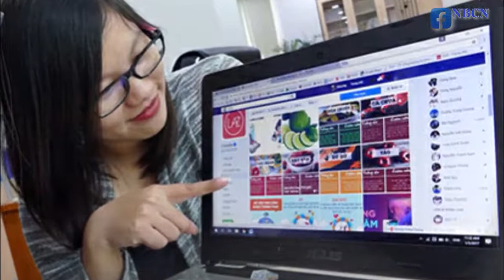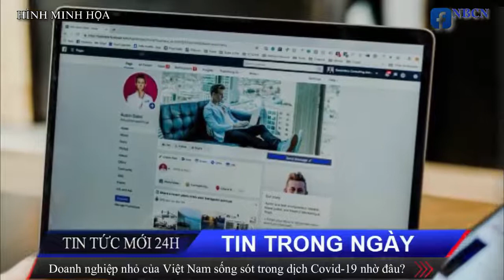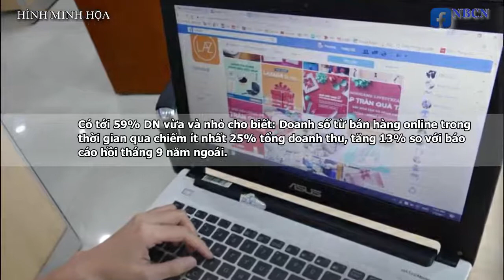2 cây cầu quan trọng ở miền Tây được khởi công cùng lúc - NBCN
* 2 cây cầu quan trọng ở miền Tây được khởi công cùng lúc
* Doanh nghiệp nhỏ của Việt Nam sống sót trong dịch Covid-19 nhờ đâu?
* 2 cây cầu quan trọng ở miền Tây được khởi công cùng lúc
             Hôm 28 Tháng Ba, cầu Rạch Miễu 2 và cầu Châu Đốc cùng lúc được làm lễ khởi công. Theo đó, cầu Rạch Miễu 2 có tổng vốn đầu tư 5,200 tỷ đồng ($227.31 triệu) từ ngân sách nhà nước, vượt sông Tiền nối hai tỉnh Tiền Giang với Bến Tre, hoàn thành sau ba năm xây dựng.
Cầu Rạch Miễu 2 kết cấu dây văng, dài gần 2 km, rộng 21.5 mét, 4 làn xe, thiết kế cho thời gian khai thác 100 năm. Phần cầu vượt sông Mỹ Tho dài 456 mét, bốn làn xe. Riêng đường dẫn trên tuyến có 4 làn dành cho xe hơi, hai làn hỗn hợp, vận tốc 80 km/giờ.
Cầu xây cách cầu Rạch Miễu hiện hữu gần 4 km về phía thượng lưu. Điểm đầu tại ngã tư Đồng Tâm (giao quốc lộ 1 với đường tỉnh 870) thuộc huyện Châu Thành, Tiền Giang; điểm cuối trên quốc lộ 60, đoạn gần cầu Hàm Luông thuộc Bến Tre.
Ngoài ra, dự án còn có bốn cây cầu phụ, mỗi cầu rộng 20.5 mét gồm Xoài Hột, Ba Lai, Tam Sơn và Sông Mã.
Đây là cây cầu thứ bảy bắc qua sông Tiền, sau cầu Rạch Miễu, Cao Lãnh (Đồng Tháp), Mỹ Thuận (nối Vĩnh Long với Tiền Giang), Mỹ Thuận 2 (đang xây dựng), Hàm Luông (Bến Tre), Cổ Chiên (nối Bến Tre với Trà Vinh).
Công trình khi hoàn thành sẽ hoàn thiện hệ thống giao thông khu vực Đồng Bằng Sông Cửu Long, giúp giảm lượng xe cộ cho quốc lộ 60, đặc biệt là cầu Rạch Miễu hiện hữu thường kẹt xe dịp lễ, Tết.
Cây cầu thứ hai được khởi công là cầu Châu Đốc bắc qua sông Hậu có kinh phí đầu tư 534 tỷ đồng ($23.34 triệu) nối thành phố Châu Đốc và thị xã Tân Châu, dài 667 mét, rộng 14 mét, quy mô bốn làn xe; vận tốc thiết kế 60 km/giờ, thời gian thi công 33 tháng.
Cầu Châu Đốc thuộc dự án đầu tư xây dựng công trình tuyến đường liên kết vùng (song song tỉnh lộ 953), tổng vốn hơn 2,100 tỷ đồng ($91.82 triệu), khi hoàn thành giúp rút ngắn thời gian đi lại giữa hai bờ còn 5 phút so với 30 phút khi đi phà, giúp rút ngắn thời gian từ Châu Đốc đi thị xã Tân Châu, cũng như từ miền Tây đến Sài Gòn.
Đây là dự án cầu thứ tư bắc qua sông Hậu. Trong đó hai cây cầu Cần Thơ và Vàm Cống đã hoàn thành, còn dự án cầu Đại Ngãi nối Trà Vinh với Sóc Trăng đang tái khởi động sau năm năm đình trệ.
          Gần một nửa số doanh nghiệp vừa và nhỏ đang vận hành trên Facebook tại châu Á - Thái Bình Dương cho biết ít nhất 25% doanh thu đến từ nền tảng kỹ thuật số, cho thấy đây là xu hướng của tương lai.
Đại diện truyền thông Meta tại Việt Nam ngày 28-3 công bố Báo cáo về tình hình doanh nghiệp (DN) nhỏ (State of Small Business) năm 2022 do Meta thực hiện vào tháng 1-2022 thông qua khảo sát gần 24.000 chủ DN vừa và nhỏ trên toàn cầu.
Theo báo cáo này, 20% DN trên toàn cầu đã đóng cửa, cao hơn 3% so với tháng 7-2021, phản ánh tác động của làn sóng dịch Covid-19 với biến thể Omicron.
Tại Việt Nam, 75% DN vừa và nhỏ sử dụng Facebook cho biết họ đang duy trì vận hành hoặc có các hoạt động tạo ra doanh thu, giúp mức giảm doanh thu so với tháng 9-2019 chỉ là 5%.
"Tình hình kinh doanh của các DN tại Việt Nam đã cho thấy dấu hiệu khởi sắc khi 23% DN vừa và nhỏ hoạt động trên Facebook ghi nhận sự tăng trưởng doanh số bán hàng so với cùng kỳ năm ngoái, với mức tăng 6%" - báo cáo của Facebook chỉ rõ.
Ngoài ra, những quan ngại về dòng tiền cũng như nhu cầu thị trường thời điểm thực hiện báo cáo đã phần nào cải thiện so với 6 tháng trước. Có 32% số DN vừa và nhỏ đang hoạt động trên Facebook cho biết họ có thể phải đối mặt với những thách thức liên quan đến dòng tiền và 42% quan ngại về sự sụt giảm nhu cầu hoặc thiếu hụt khách hàng trong vài tháng tới. Đáng lưu ý, cả hai số liệu đo lường này đều giảm khoảng 1/3 so với các số liệu ghi nhận hồi tháng 9.
Điểm sáng nhất trong hoạt động của cộng đồng DN vừa và nhỏ thời gian này là 55% số DN tự tin vào khả năng duy trì hoạt động trong ít nhất 12 tháng tới nếu tình hình hiện tại vẫn tiếp diễn, tăng gần gấp đôi so với khảo sát hồi tháng 9-2021.
Trong khi những biện pháp giãn cách xã hội vẫn được tiếp tục do ảnh hưởng của dịch bệnh, việc chuyển đổi sang mô hình trực tuyến đã trở thành xu thế tất yếu đối với DN toàn cầu cũng như DN Việt.
Có tới 59% DN vừa và nhỏ cho biết doanh số từ bán hàng online trong thời gian qua chiếm ít nhất 25% tổng doanh thu, tăng 13% so với báo cáo hồi tháng 9 năm ngoái.
Báo cáo còn ghi nhận các công cụ kỹ thuật số trở nên quan trọng hơn đối với nhiều DN vừa và nhỏ, giúp họ thích ứng và vượt qua những thách thức hiện tại. Nhiều DN gặt hái được thành công trên nền tảng trực tuyến.
Tại Châu Á - Thái Bình Dương, gần một nửa số DN vừa và nhỏ đang vận hành trên Facebook cho biết ít nhất 25% doanh thu đến từ nền tảng kỹ thuật số. Từ đó, vận hành hỗn hợp (kết hợp trực tiếp và trực tuyến trên nhiều nền tảng số) sẽ là xu thế làm việc trong tương lai.